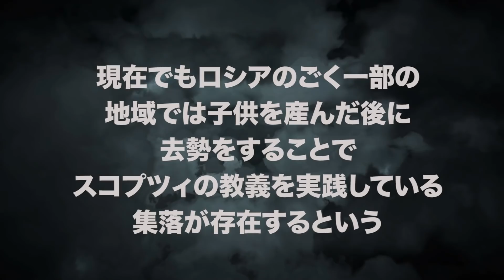【実話】全人類の去勢を目論む男。麻酔なしで切る...800人を去勢した。